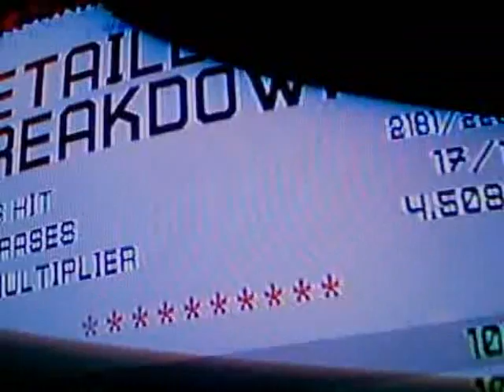GH3 one progress video (wtf happened to my screen???)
ok a progress video.. getting close to one i guess...

BUT SERIOUSLY WTF HAPPENED TO MY SCREEN GAHHHHHHHH FUCK FUCK FUCK... I KNOW I DIDNT ANGLE IT THAT BAD JEEZ!!!